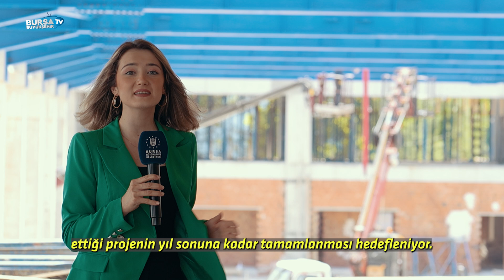Üniversitelere özel spor merkezi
Büyükşehir Belediyesi, Görükle Kampüsüne ayrıcalıklı bir spor merkezi kazandırıyor